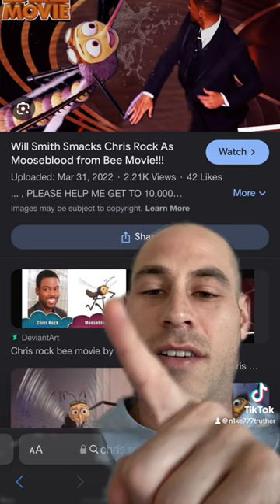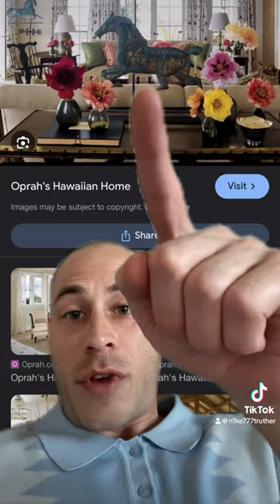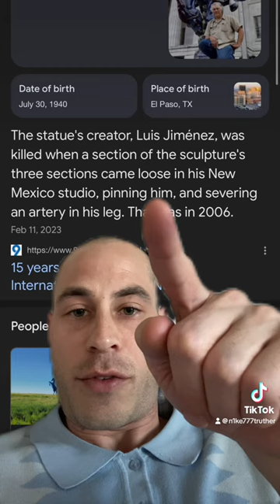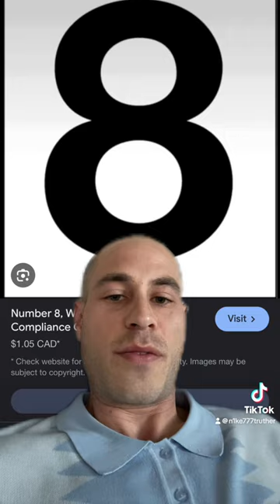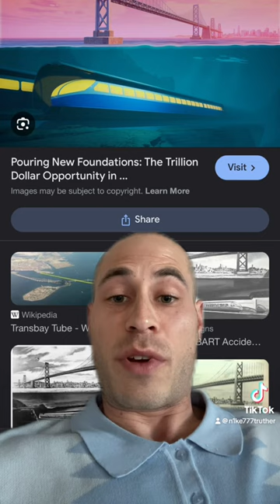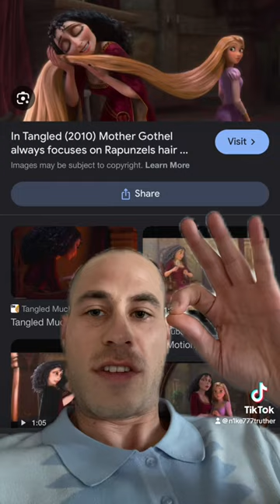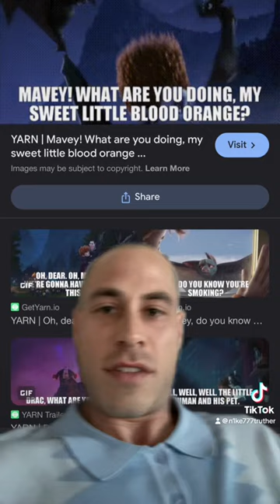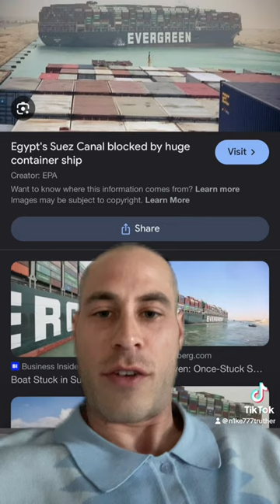SURPRISED?! I AM NOT